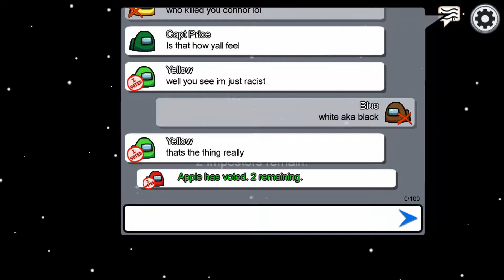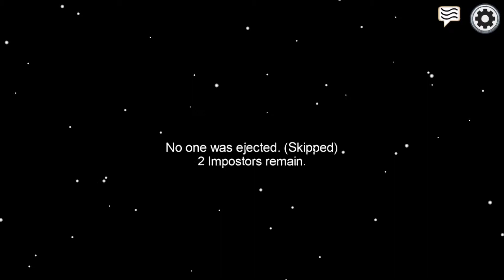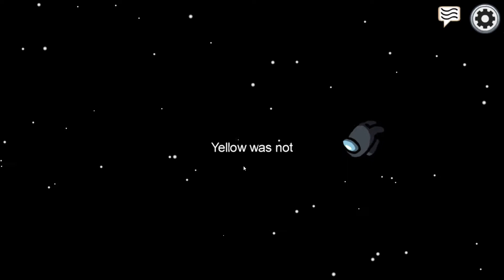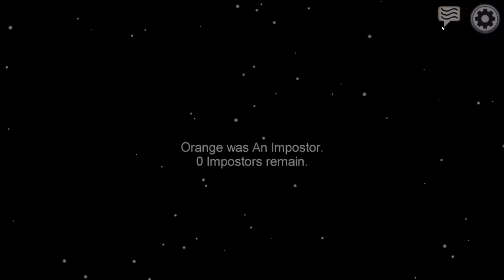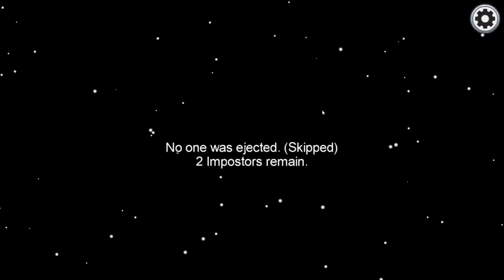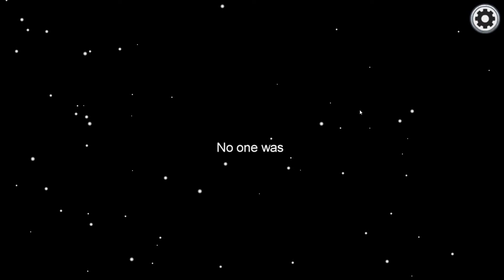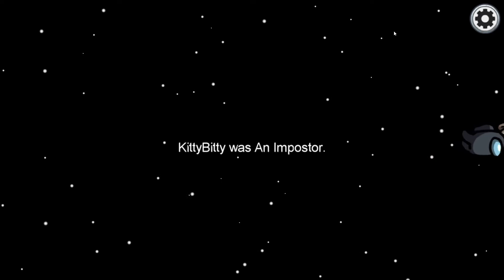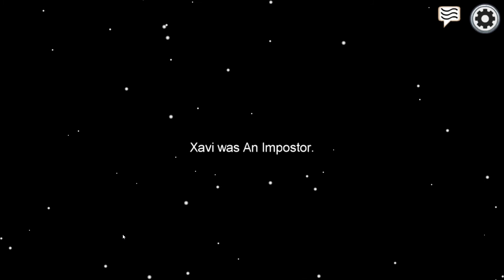Among Us With Friends Part 1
Be sure to also leave a comment on what you thought of  this video. Was it good? Bad? Couldve been better? Let me know!

I rarely edit any part of these videos, but I do a lot of re-records to insure I enounce my words correctly and have a good steady flow to the commentary.

HEY! I AM BACK! I am sorry for my long hiatus.. I had an issue with my PC and the issue wouldnt allow me to record/edit let alone play games for more than 30 minutes at a time. Thank you for sticking around.! Much love and Cheers!

I know I'm still awkward but I promise I will do better!

This is the google spreadsheet I use for this Madden 21 Franchise
This is the google spreadsheet I use for NHL 21 Be A GM Mode

I do not own the NHL Spreadsheet, I found the sheet on Reddit and have used it for my personal use. The Madden sheet was created by me and can only be edited by me.
Its view only, you can keep tabs with every move I make and stats.. be aware that stats and rosters may be different then what you see in videos.. as I am way ahead and already like 7 videos ahead..